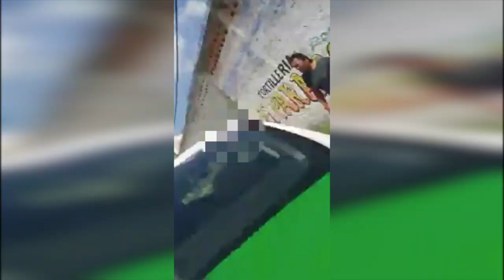Casi linchan a hombre por "robachicos", lo detienen en Salamanca